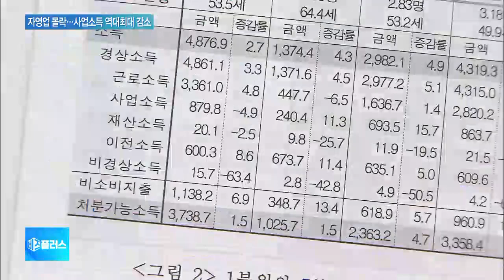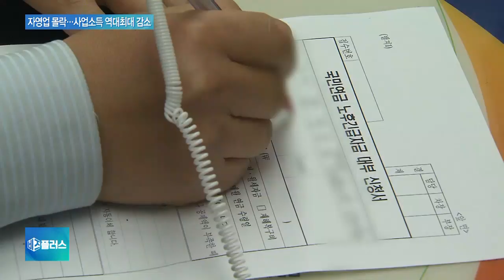만만해서 치킨집 오픈?…하위 20% 빈털터리로 추락?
[앵커]

저소득층의 소득 하락세가 멈추면서, 고소득층과 저소득층의 소득격차는 더 이상 벌어지지 않은 것으로 조사됐습니다.

그러나 경기침체의 충격이 저소득층에 집중되면서 사업소득은 역대 가장 큰 폭으로 감소한 것으로 나타났습니다.

윤성훈 기자가 보도합니다.

[기자]

서울 종로구의 먹자골목.

장사를 접은 음식점들을 쉽게 찾을 수 있습니다.

영업하는 곳 상당수는 손님이 없어 힘들다고 어려움을 호소합니다.

[이진희 / 음식점 주인 : 처음 시작할 때보다 (손님이) 절반 이상 줄었죠. 일하시는 분들이 5~6분 계셨죠. 지금은 주인 내외만 하는 상황이 된 거예요. 희망이 하면 할수록 감소하는 느낌을 받아요.]